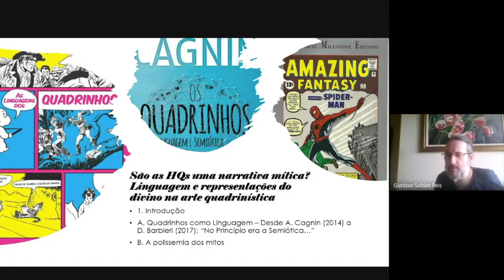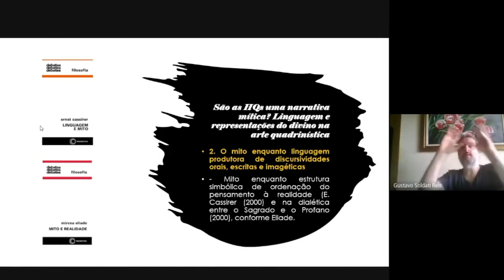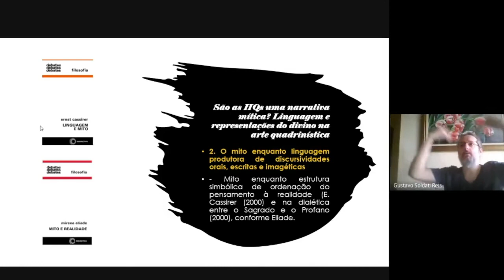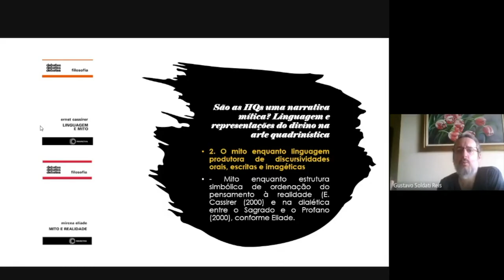No princípio era a semiótica?, com Gustavo Soldati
Gustavo Soldati (UEPA) fala da relação da semiótica com os quadrinhos. Para assistir ao vídeo completo, acesse